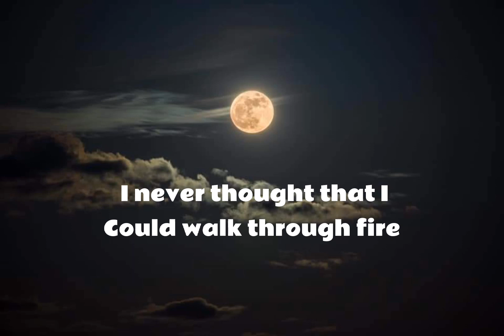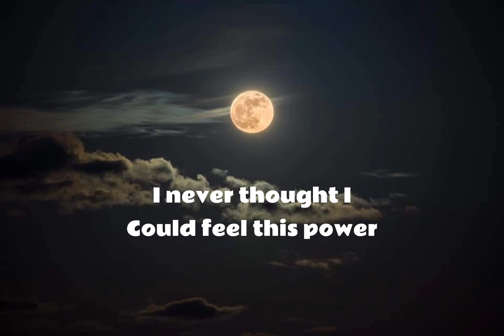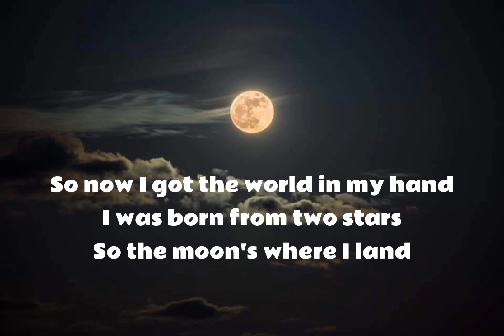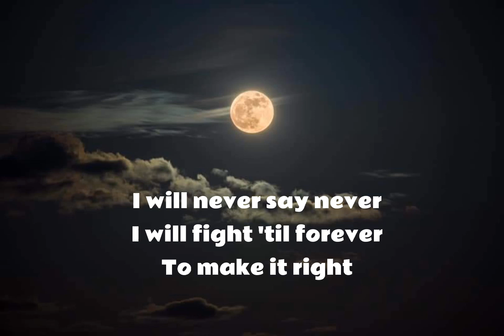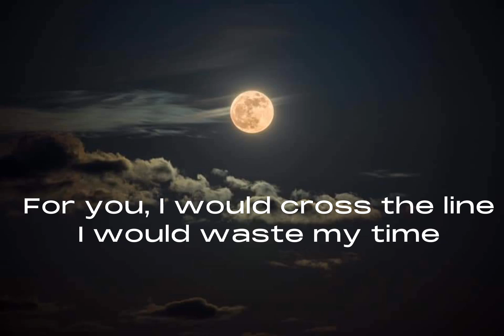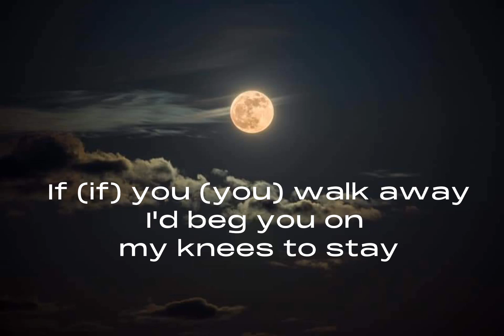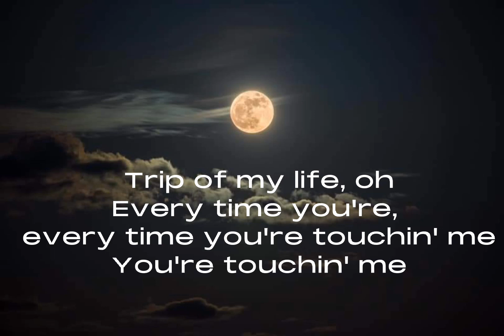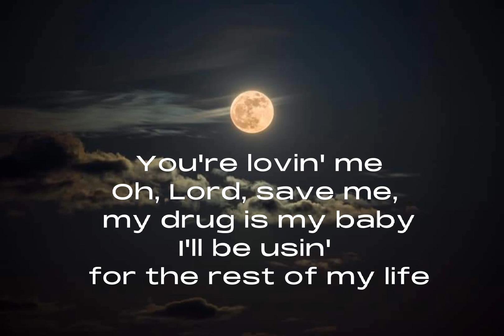Justin Bieber - never say never X don't blame me lyrics Taylor swift || jaden smith